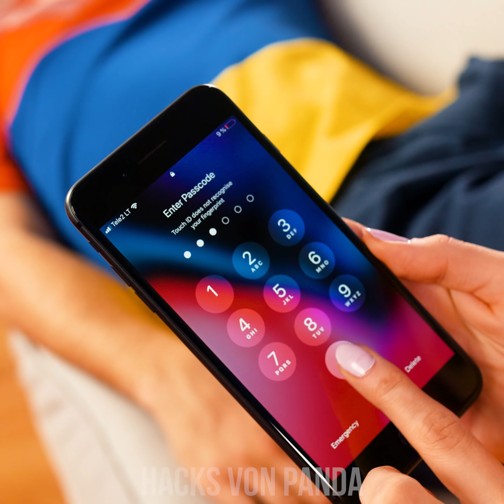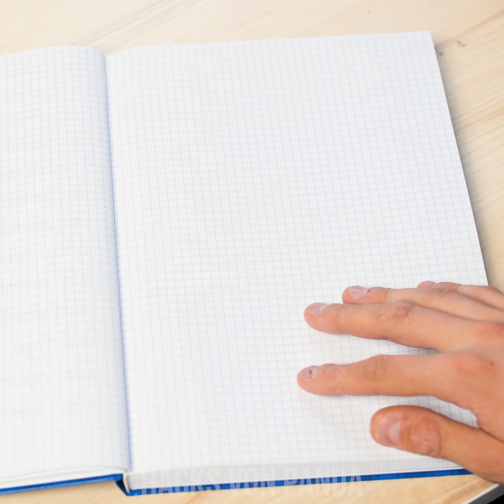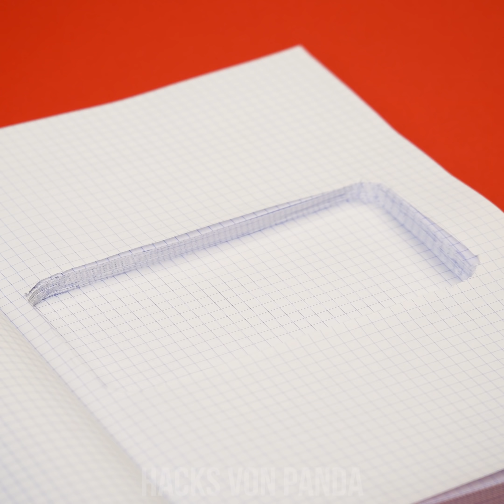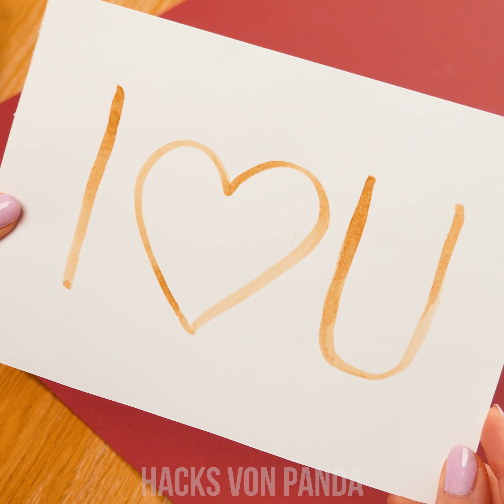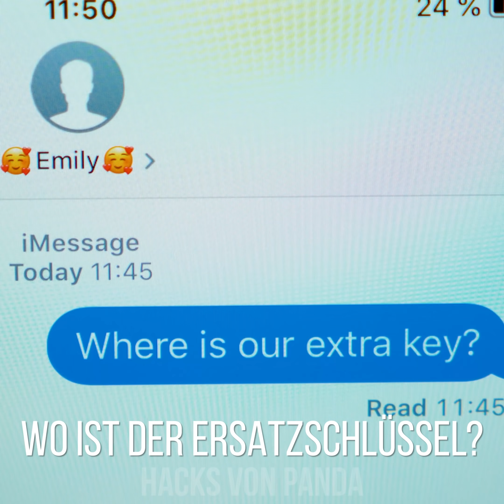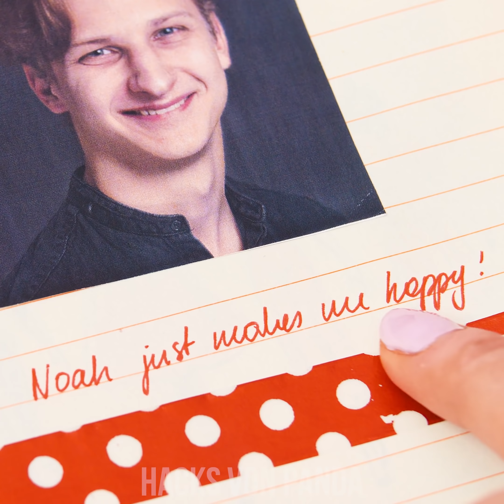SHHHHH!! | PEPSI & TELEFON SPION! VERSTECKEN WIE EIN PROFI!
Wer ist nicht daran interessiert, seine Schätze zu bewahren? Wir genauso! Wir haben deshalb heute einige wertvolle Versteck-Ideen für dich. Wir zeigen dir, wie man geheime Botschaften mit Zitronensaft oder Rotfilter schreiben kann, wie du deine Sachen in Schubladen mit doppeltem Boden, versteckten Taschen, Notizbüchern, Plastikflaschen und vielen anderen Dingen verstecken kannst!

00:04 Lippenstift Fingerabdruck Trick
01:12 Rotfilter Botschaft
02:33 Telefon im Notizbuch
03:37 Colaflaschen-Versteck
05:17 Geheime Botschaft mit Zitronensaft
06:43 Ersatzschlüssel im Garten verstecken
08:11 Schublade mit doppeltem Boden
10:15 Geheime Hosentasche
11:08 Popcorn-Glas Versteck